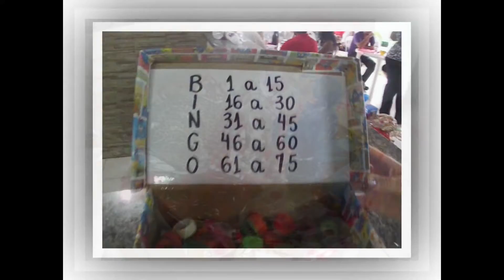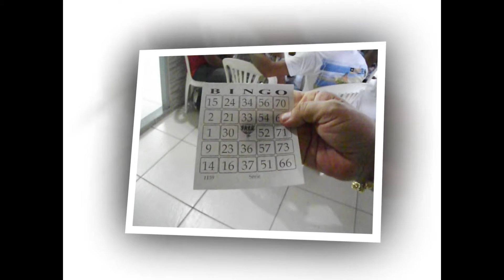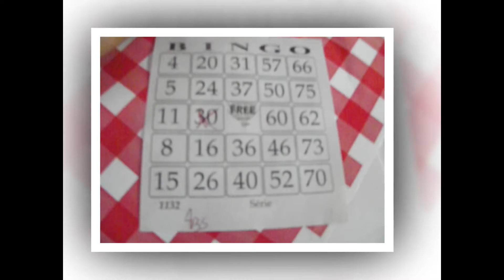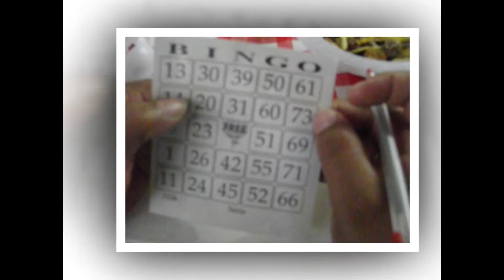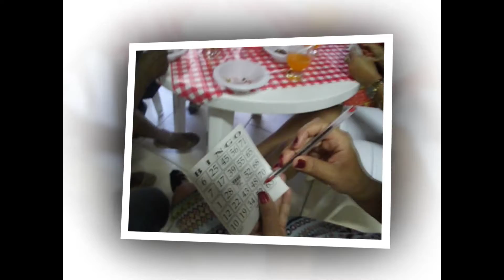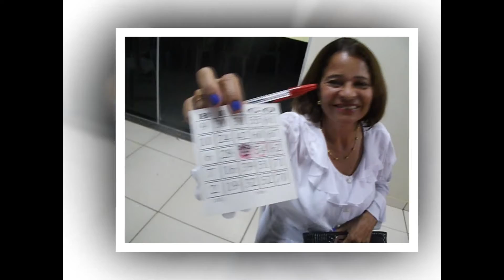Confraternização Dr Otávio 2015 psh 01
Vídeo completo do bingo.